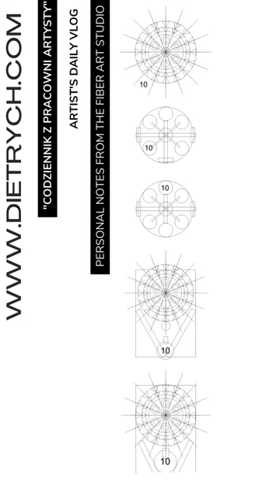Exploring Hutsul Culture: The Kiptar Vest of the Hutsuls. Daily vlog from artist #95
Playing with ethnic patterns from the Kyptar - Hutsul Sheepskin Vest.
Rakhiv District Transcarpathian region  v. Yasinia 30-ies XX century.

Creative process. Daily Vlog from the artist's studio. Day 95
What's going on in the studio?
Personal Notes from the art studio.

See you in a few hours!